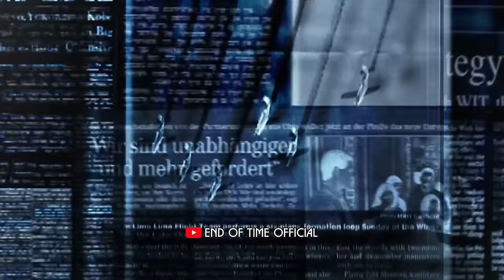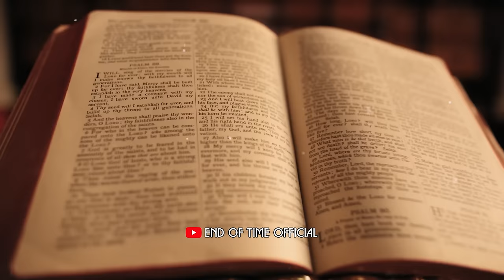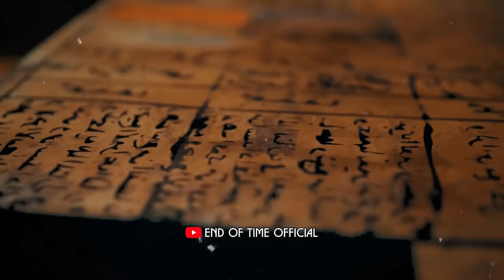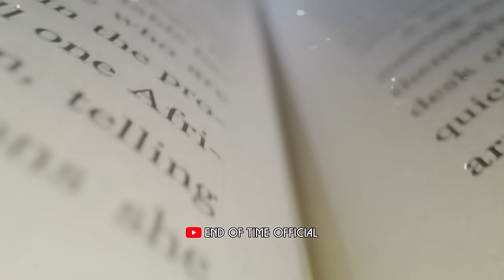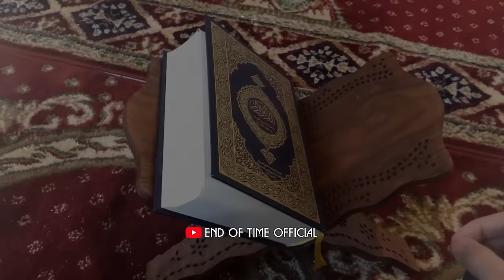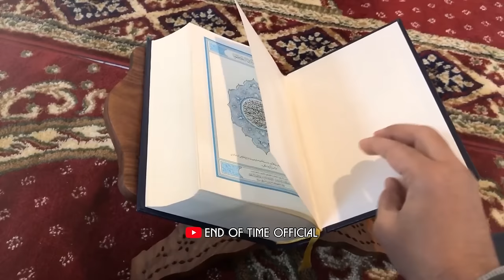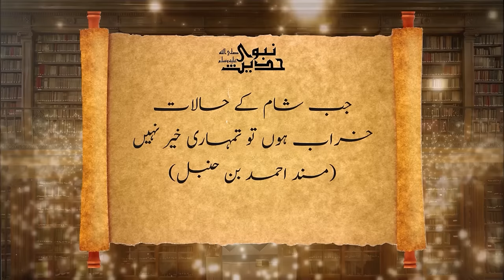End of Time Hazrat Imam Mehdi AS ka zahoor ky qabal ky waqyat | End of Time Official